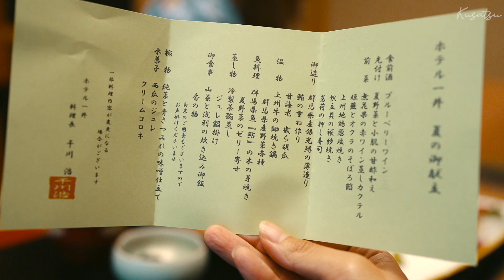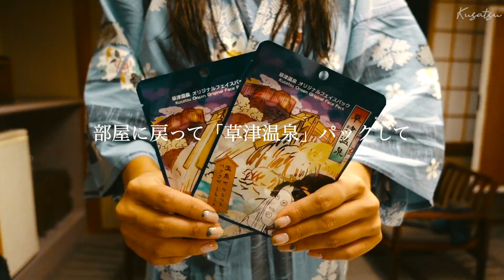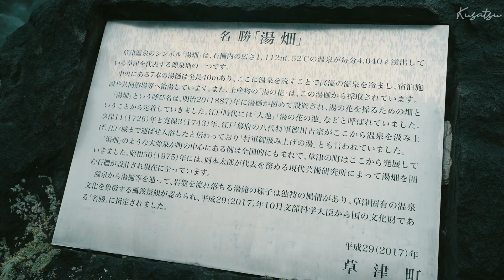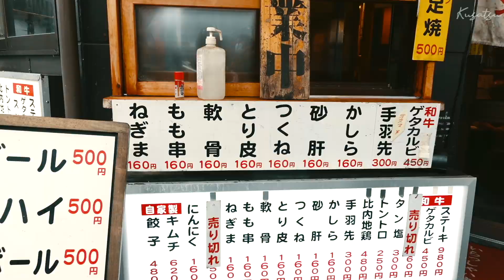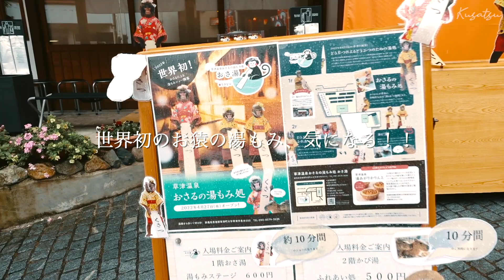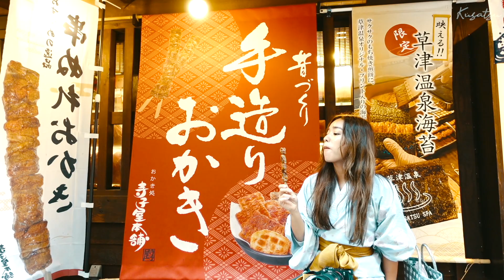【vlog】湯畑が見える”ホテル一井”滞在、１泊2日でこんなに楽しめる草津温泉！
【群馬県】おすすめの温泉街といえば草津温泉！
浴衣で街歩きや、湯もみショー、食べ歩き、行列のできるお蕎麦屋さんなど
ぜひ家族や恋人、友達と行ってみてね〜！！